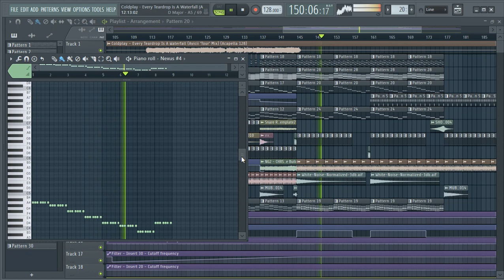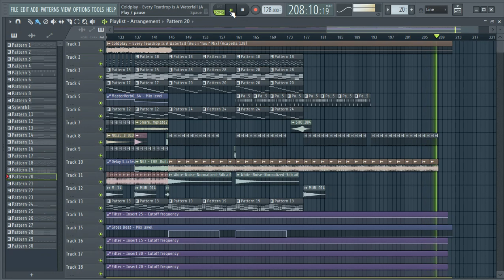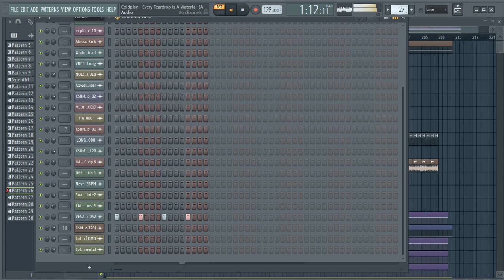Coldplay - Every Teardrop Is A Waterfall (Avicii 'Tour' Mix) [Fl Studio Full Remake + FLP]